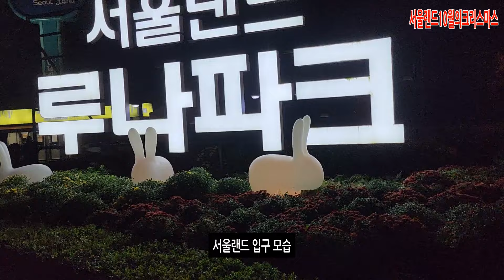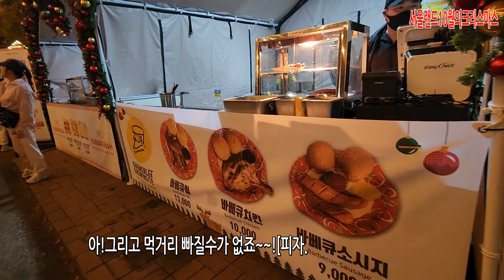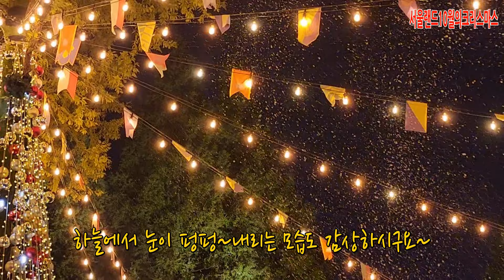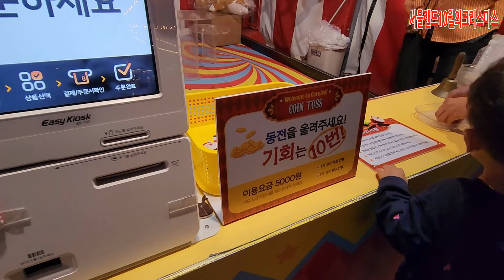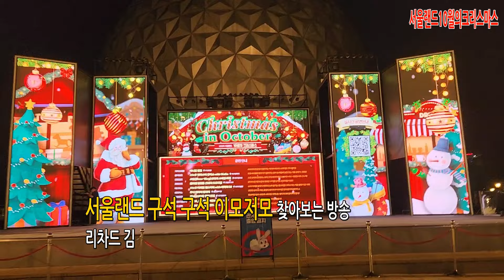서울랜드 10월의 크리스마스 숲속길/새롭게 단장한 서울랜드 모습/지구별 바이올린 연주/대형미러볼댄스/10월이 크리스마스 숲속길의 이모저모~서울랜드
이번 방송은 서울랜드 이모저모 구석구석 찾아보는 방송
리차드김우진 방송 모험나라에서 펼쳐지는 환상적인
서울랜드 10월의 크리스마스 숲속길/새롭게 단장한 서울랜드 모습/지구별 바이올린 연주/대형미러볼댄스/10월이 크리스마스 숲속길의 이모저모~
함께 해 보는 영상으로 찾아 봅니다.

영상촬영장비:노트23]

리차드 김우진.방송은. 다양한 방송입니다.
일인크리에이터 브이로그 유튜버방송입니다.
새로운 콘텐츠로 함께 하는 방송을 원하신다면
함께 해 주신다면..감사드립니다.

감사합니다.

※또 새롭고 다양한 영상으로 찾아 뵙겠습니다
늘 행운이 함께 하시고 사랑가득하시길 바랍니다.
감사합니다.

※불법 영상 복사시 법적 책임을 지셔야 합니다.